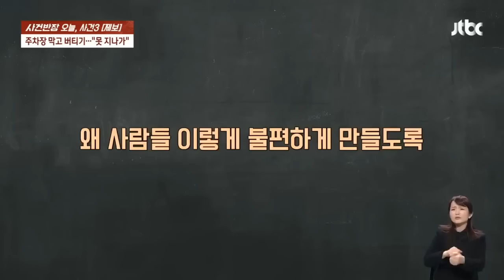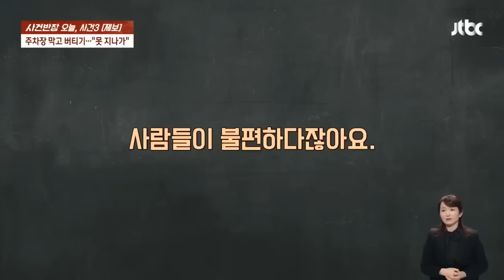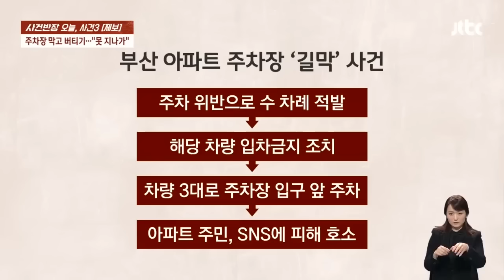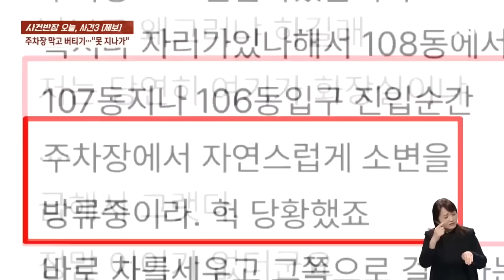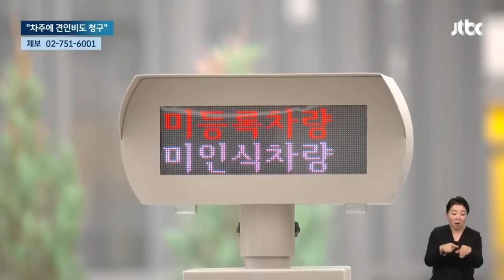"고구마 백개 먹은 듯" 했는데…속 뻥 뚫리는 최근 소식이 뉴스다 / JTBC News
0:00 아파트 입구 막은 '주차 빌런'…"주차장에서 노상방뇨까지" (2.15 사건반장)
9:11 '주차 빌런' 차량, 이젠 경찰이 끌어간다…"견인비도 청구" (5.30 뉴스룸)